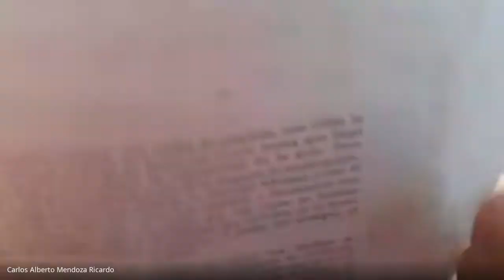Foucault y Los Hermafroditas: El Caso de Herculine Barbin - José Wilson Márquez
El Profesor José Wilson Márquez Estrada coordina un conversatorio sobre el tema de Herculine Barbin Llamada Alexina B Analizada por Michel Foucault en el texto titulado "El Verdadero Sexo".
El evento se produce dentro de la programación académica del Seminario VI-Michel Foucault y La Historiografía Moderna del Programa de Historia de la Universidad de Cartagena.  Noviembre 5 de 2021.